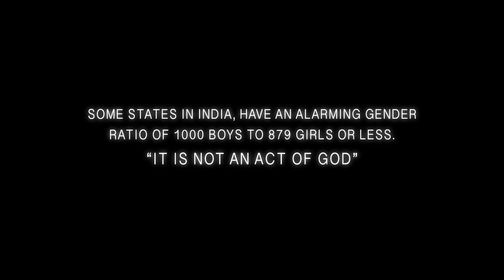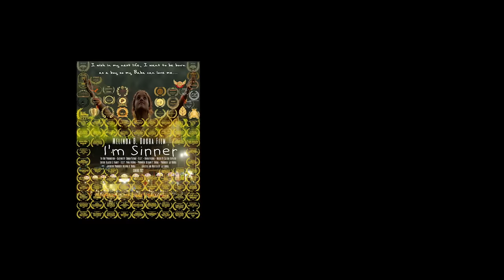Main Paapi Hoon | Official Trailer Hindi | Jay Dogra | Ankur Nayyar | 5 January 2024 (In Cinema)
The movie "Main Paapi Hoon" Is made by an American Production House named " Tri Dot Production". The Movie revolves around a great nation with the oldest civilization and culture with the world's largest Democracy.

🎬 Movie Credits:
Starring: Ankur Nayyar, Aditi Ambey, Sabreen Baker, Shivi Bhatt, Shubha Bhatt, Kavita M. Chatterjee, Sethany Dogra, Poonam Jaiswal, Mitali Ji, Richard Klien, Hansika Kumari, Smradhi Pandey, Suman Pathak, Rajesh, Kritika Seth, Gauri Singh, Madhumita Vldyarthi, Vijay Wahal
Director: Jay Dogra
Producer: Sethany Dogra, Jay Dogra
Creative Producer: Kavya Kumar
Writer: Jay Dogra
Editor: Ajay Sharma
Release Date: 5 January 2024